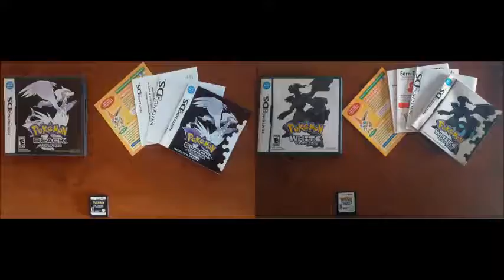Pokémon Black & White OST - Route 6 (Winter)